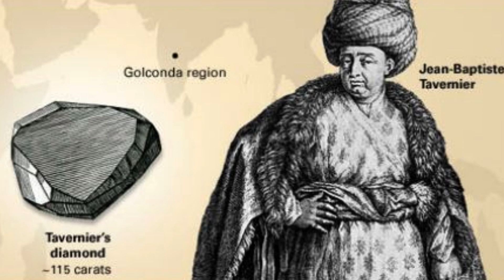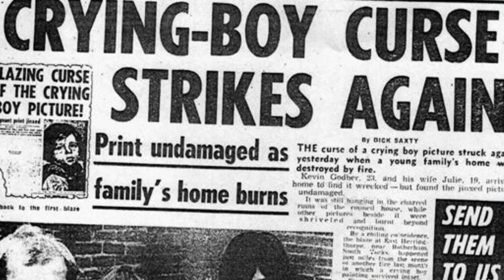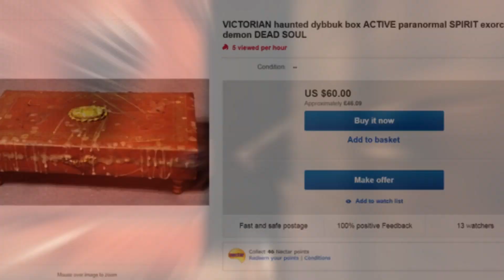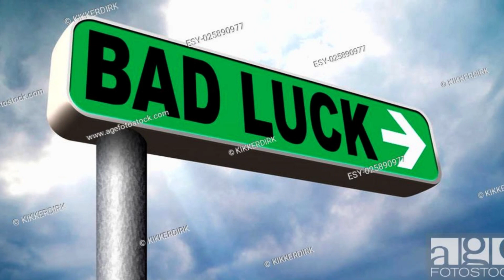DISTURBING CURSED GHOST OBJECTS FOR SALE!! 5 UNLUCKIESR Items On Ebay That You DON'T Want To Buy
👉 Claim FREE reading with 3 unique predictions about your life here (love, financial, general etc)
👉 WIN: CASH prizes & astrology merch every single month

Objects that are cursed have long captivated our imagination and sparked our curiosity. From the cursed mummy's tomb in Egypt to the deadly Hope Diamond, these objects have inspired countless tales of horror and tragedy.

Some say that anyone who possesses these items will suffer from endless misfortune and misery – and there are plenty of instances of people connected to the diamond having terrible luck. Does this mean it’s actually cursed? Who can say for sure? But the idea of a cursed object is potent enough to make even the most skeptical among us wonder.

There is a peculiar aura around condemned objects - those cursed collectibles that seem to have a way of wreaking havoc on the lives of their owners. They are the kind of items that you stumble upon in musty antique shops or online auctions, the kind that hold a certain allure, a pull that is hard to resist.

In this post, we'll explore some of the most famous and intriguing objects that are cursed, and the stories behind them.